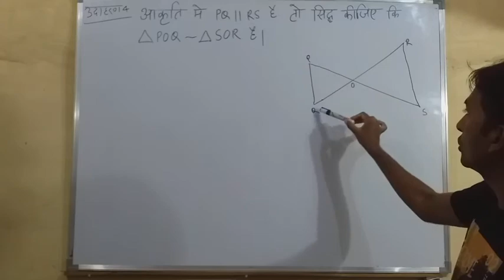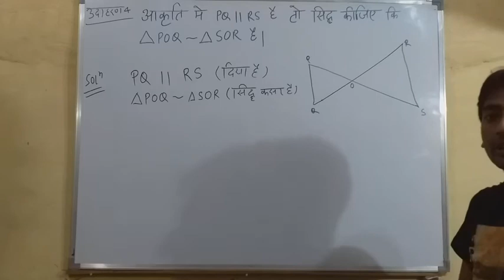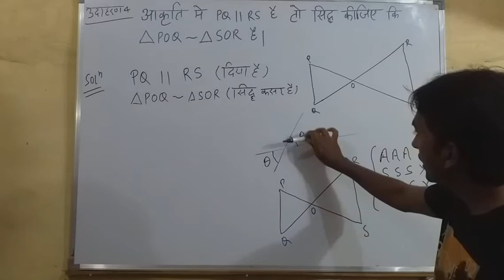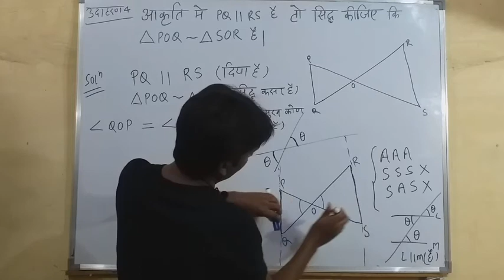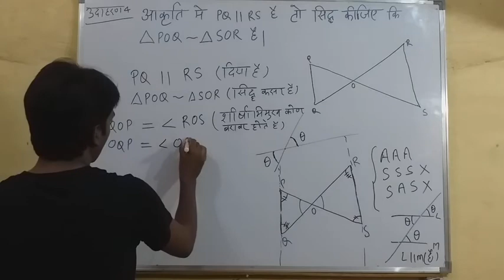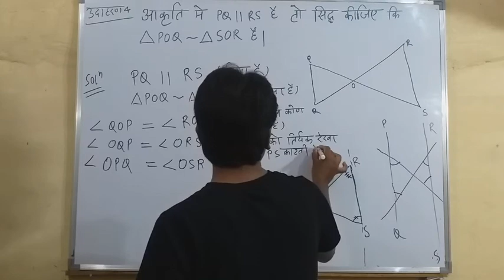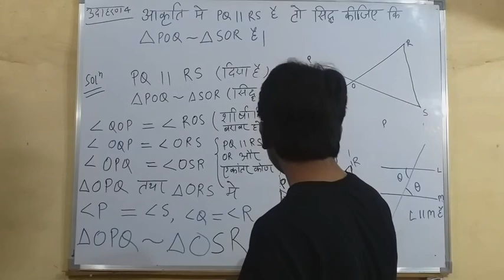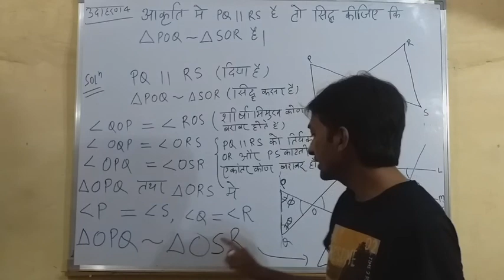समरुपता पर आधारित उदाहरण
class10th Mathematics chapter-6 Triangle in hindi